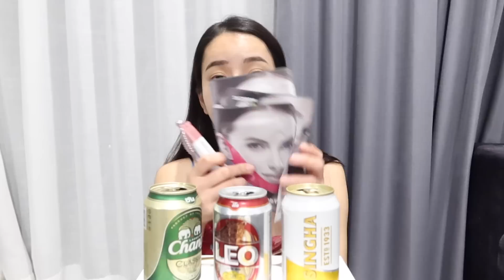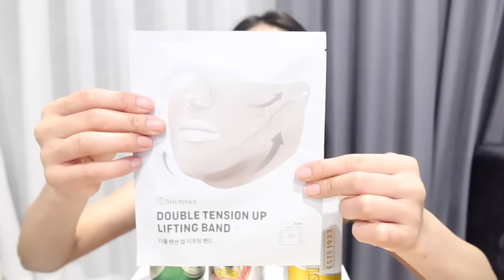소주 주량이 4병인 여자의 혼술 맥주 3캔 마시고 취해서 혼자 한 시간 떠드는 브이로그 (20대 후반이 돼서 느낀 인생의 조언)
다대기들 안녕하세요 !!
왜 혼술을 하면 빨리 취할까요? 🫠🫠🫠

한 시간 못 채워서 넘나 미안할 뿐이에유 .. 으앙앙

영상에서 사용한 스케덤
RX 리프팅 밴드 + 갈바닉 시봉 + RX 콜라겐 크림은

2__yun__2 제 인스타에서 26일까지 판매해요 🫶🏻♥️